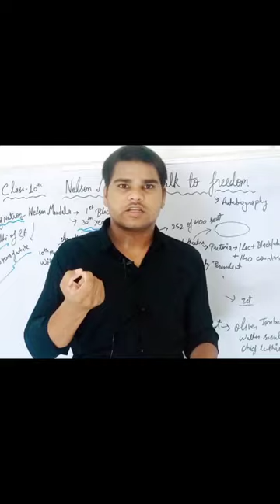Apartheid in shorts 🔥class10